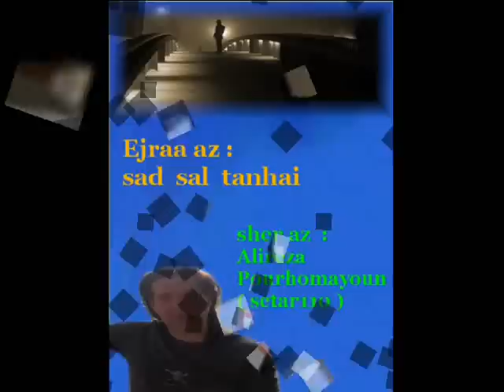setar110 , Ejara az sad sal tanahi , Peri Rokhsaareh , sher az Ali R P Video